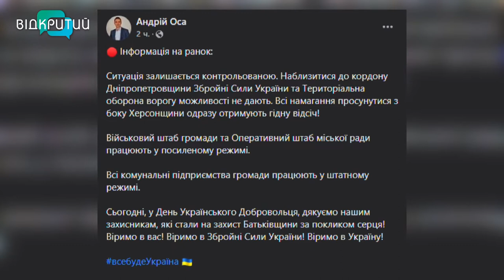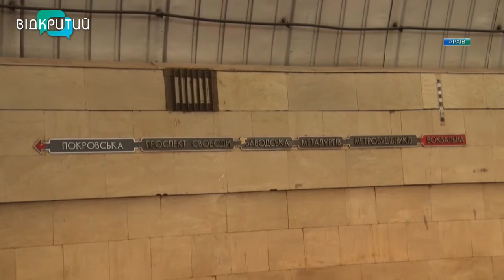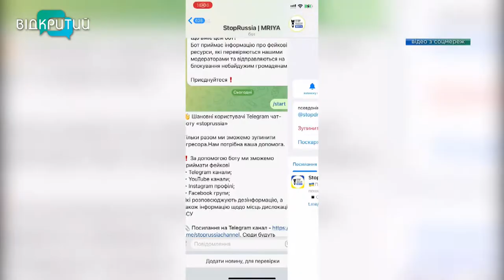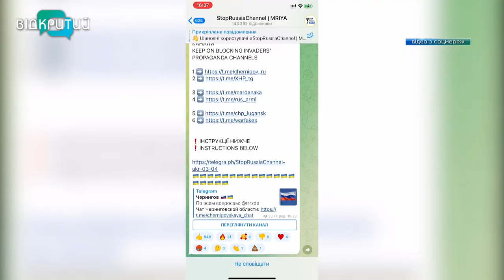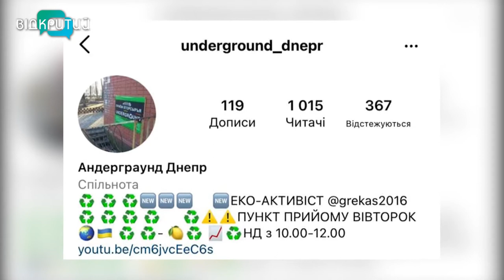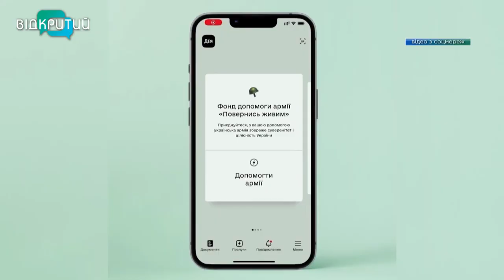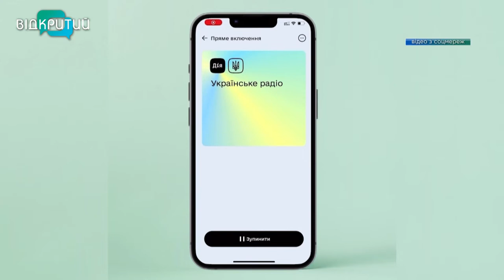Новини OPEN NEWS від 14 березня 2022 року 16:15